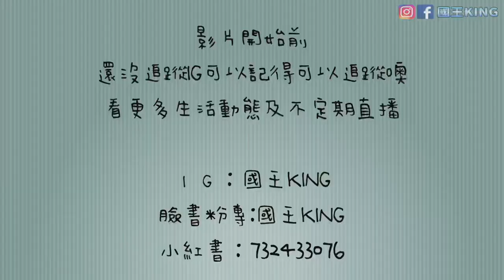山中古怪陰師疑似誤會團員意思！突然神情嚴肅變臉！驚險漏網畫面！【VLOG】《國王KING》ft. 未來男友Liann 果果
關注FB粉絲專頁：國王King
關注IG：國王KING